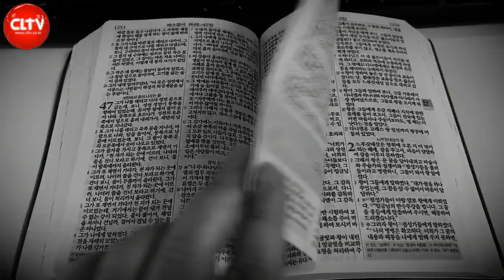CLTV 파워시리즈ㅣ김다위 목사의 바벨론의 다니엘처럼 (1회)ㅣ'세속 도시 안의 그리스도인'